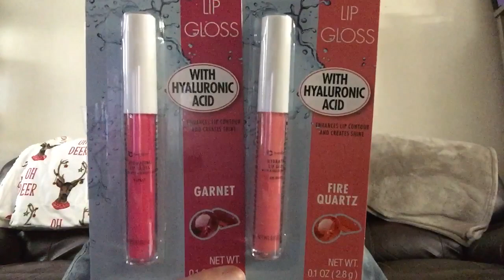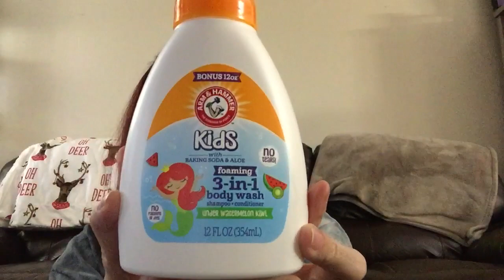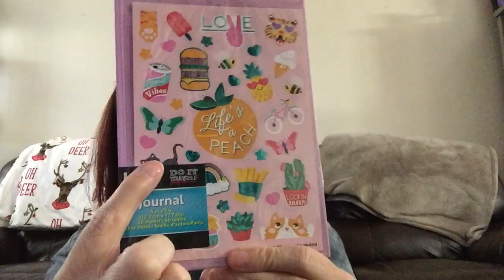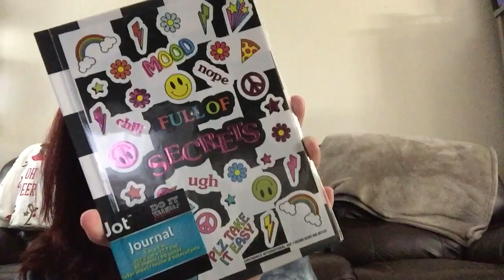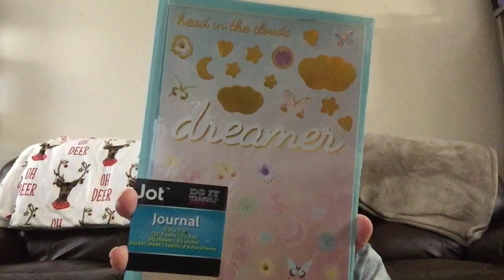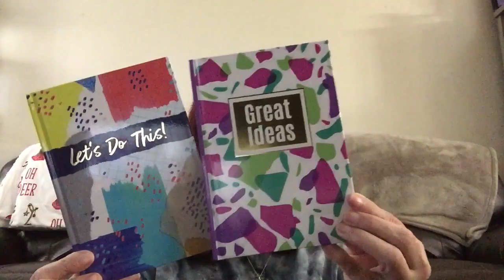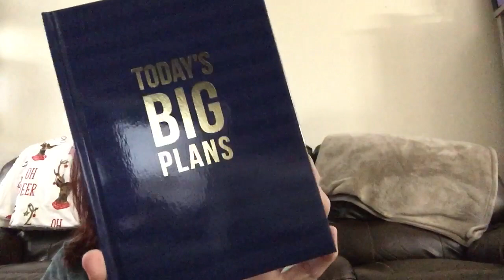*SUPER ALL NEW* DOLLAR TREE HAUL || January 28, 2022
name BRAND items, NEW home décor and of course sooooo MANY other GREAT and FUN Dollar Tree buys. COME ON IN and see what I got on this trip and haul.

thank you ALL soooo MUCH for ALL the love and support of me and OUR channel, you ALL mean the WORLD to me, I love you ALL sooo MUCH, XO from Texas